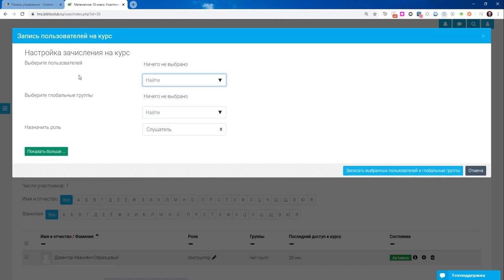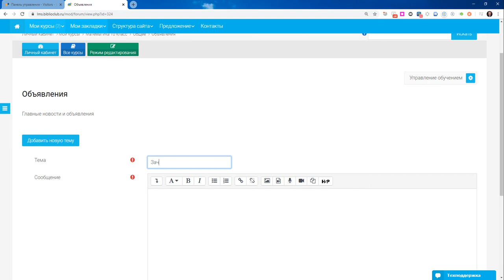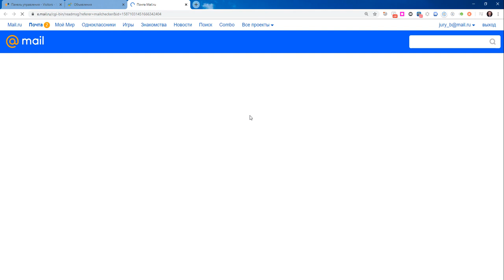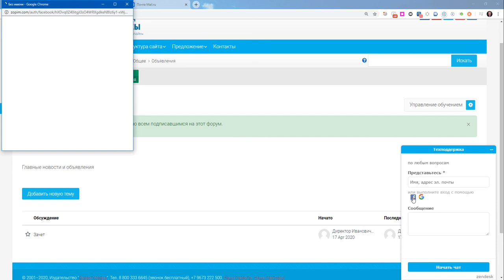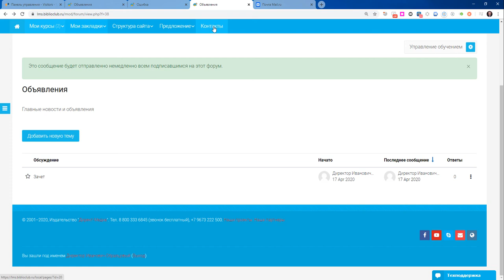Обратная связь на сайте